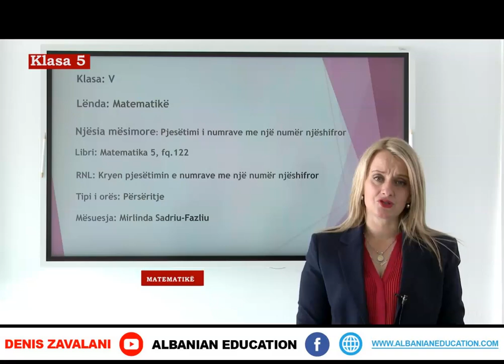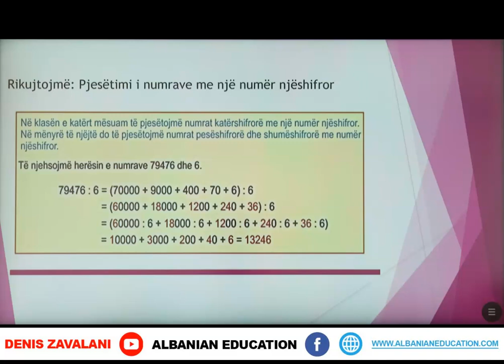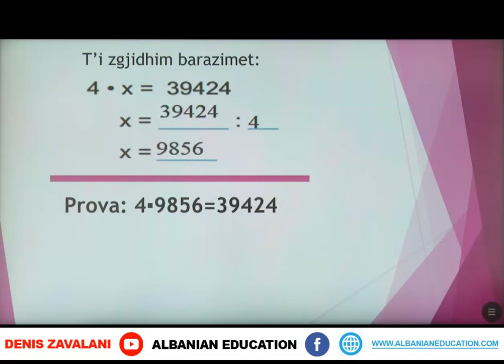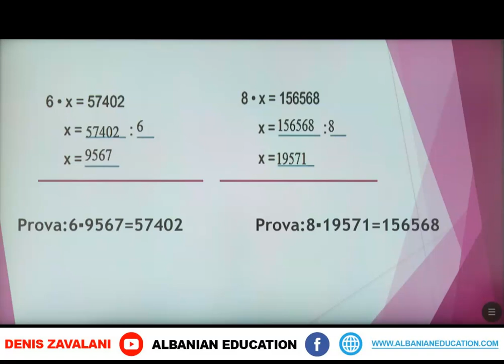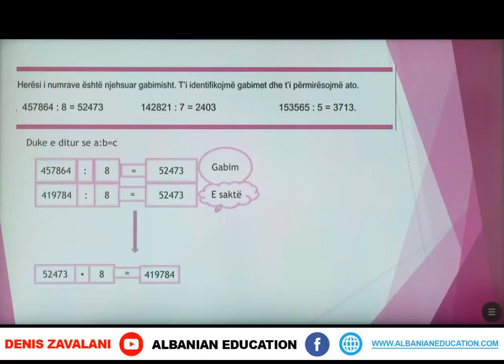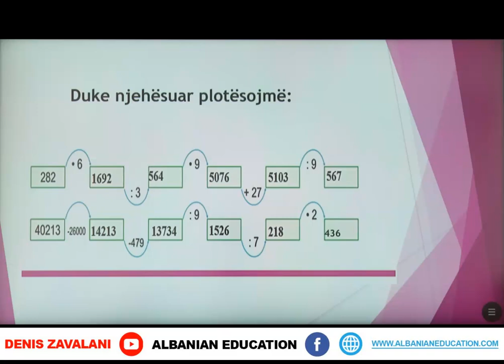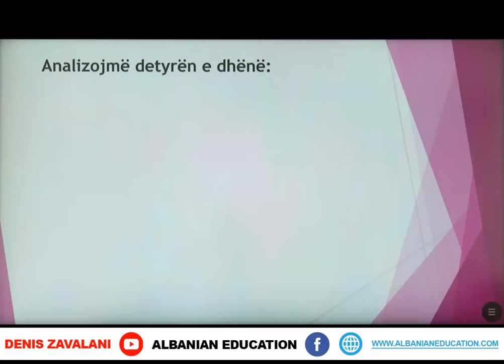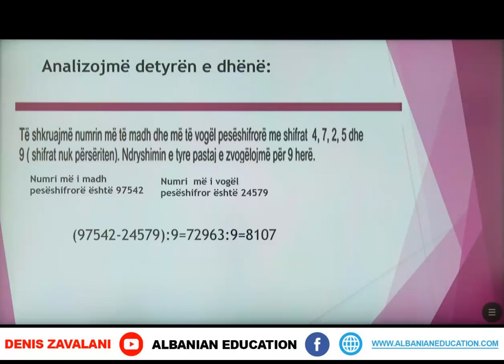5 02 111 Java 23 Matematikë pjesëtimi i numrave me një numër njëshifror